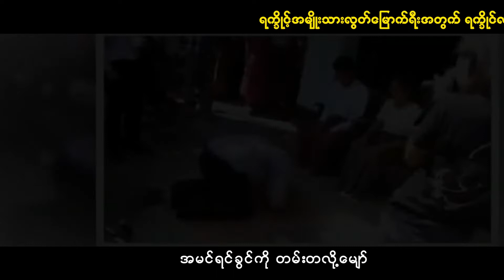ျပည္ေတာ္ျပန္အလြမ္း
ေတးဆို-အာရကၡစစ္သည္ေတာ္
ေတးရြီး-အာရကၡစစ္သည္ေတာ္
Edit-Michael Win(Roma Light)